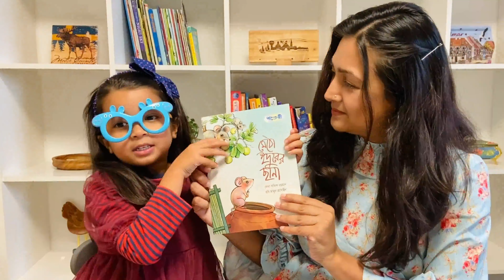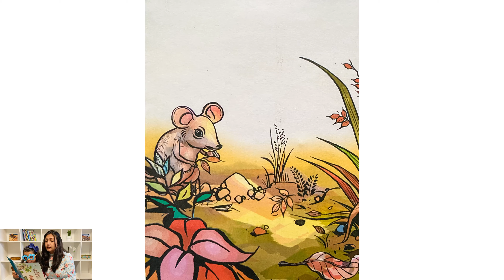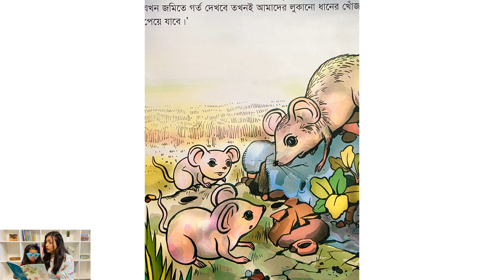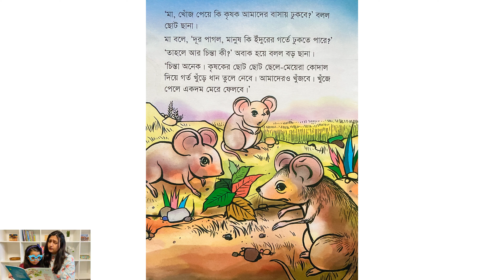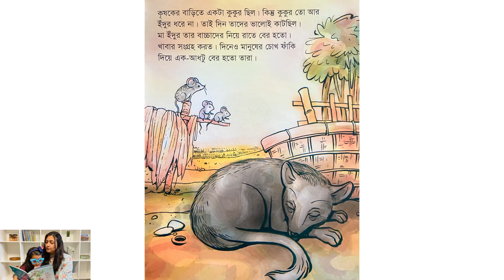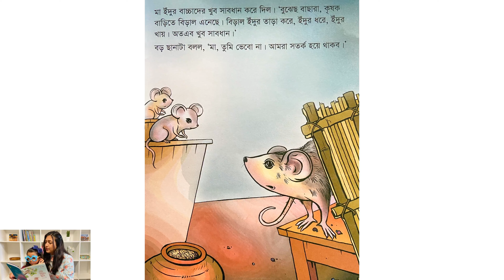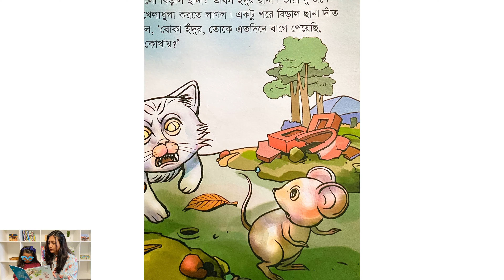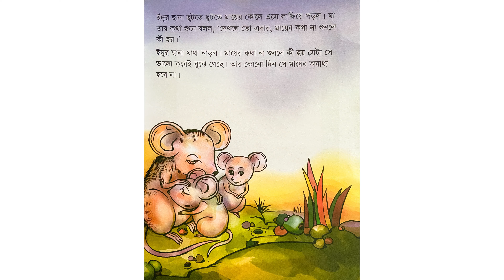মেঠো ইঁদুরের গল্প | Metho Idurer Golpo | Educational Video in Bangla প্রাক প্রাথমিক গল্প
মেঠো ইঁদুরের গল্প | Metho Idurer Golpo | Bangla Children Book | Educational Video in Bangla প্রাক প্রাথমিক গল্প

বর্ষাকাল আসছে, এই সময়ে ইদুর কিভাবে নিজেদের নিরাপদ রাখবে?